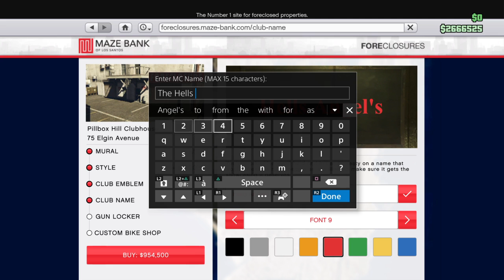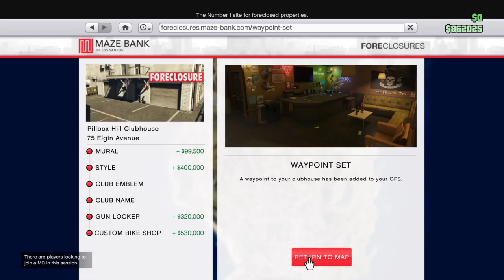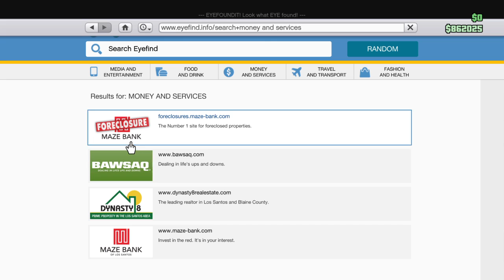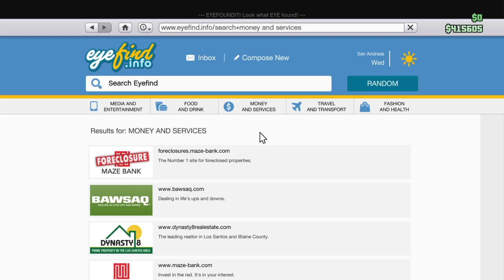GTA Online Biker Update Hells Angel's Pt. 1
WelcomeTooMyChannel
WacoGamingProductions Leader
WanaJoin??